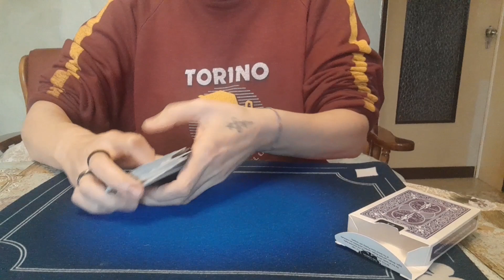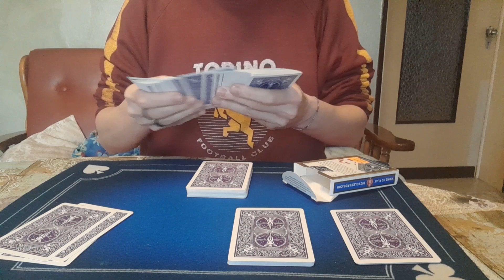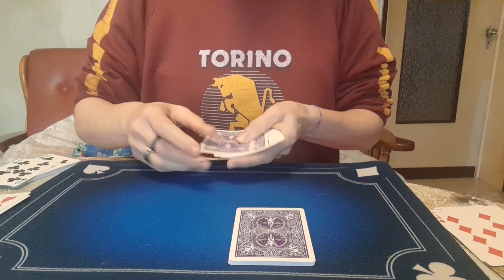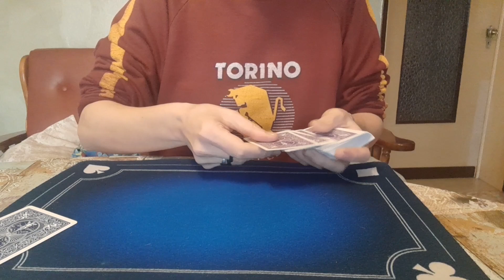La fiera delle gemelle - Tutorial